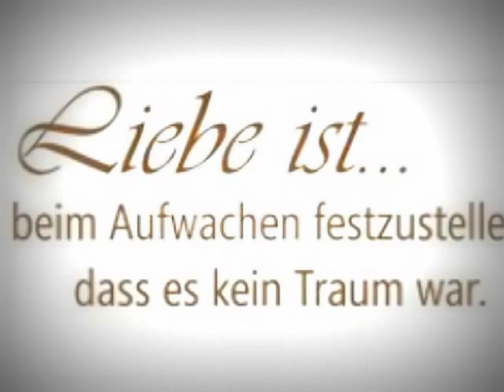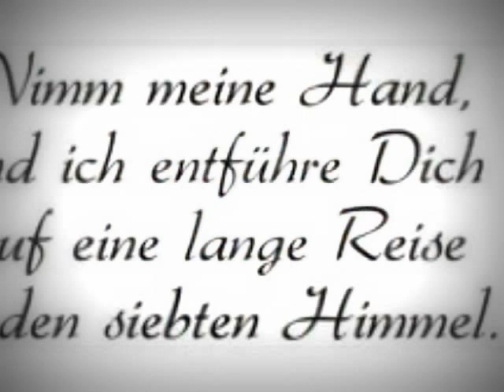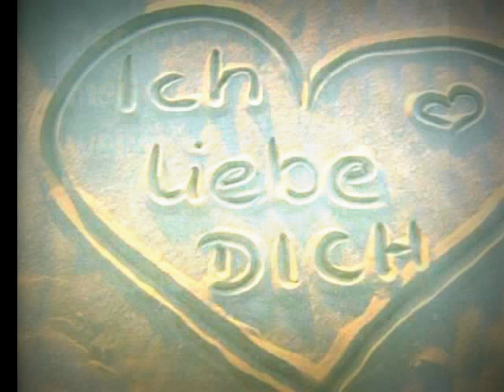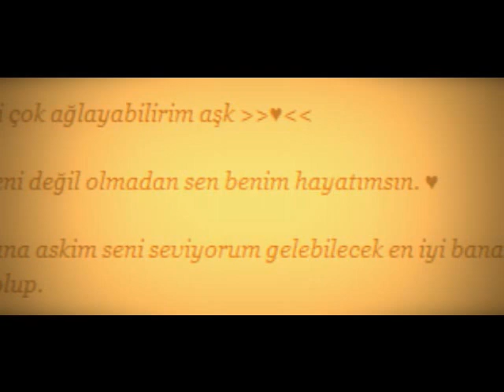Ich kann nicht Ohne Dich Askim Ich Liebe Dich